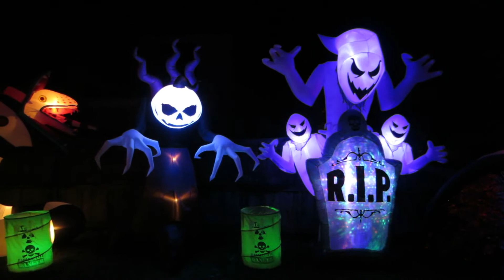Halloween 2021 Walk Around